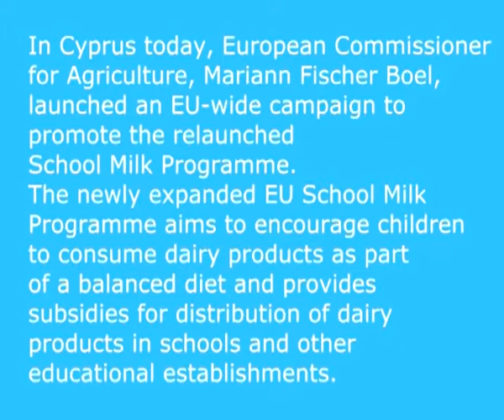OCT 17 NEWS UPDATE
LATEST NEWS FROM CYPRUS